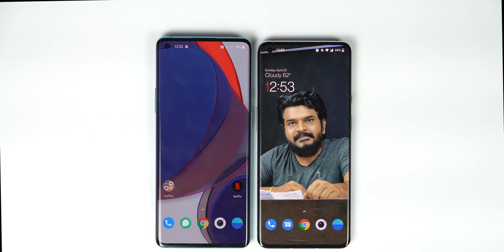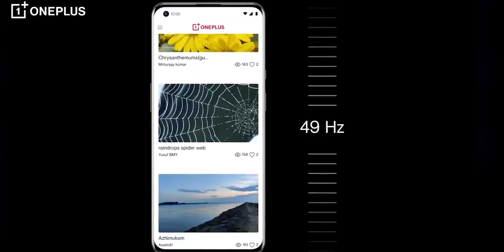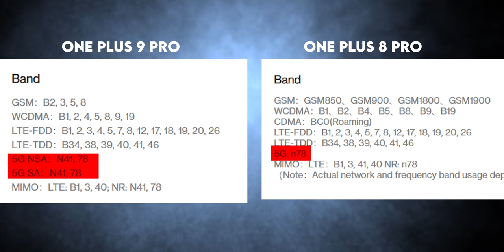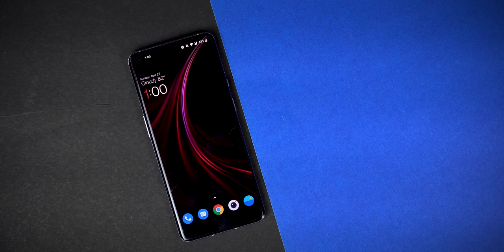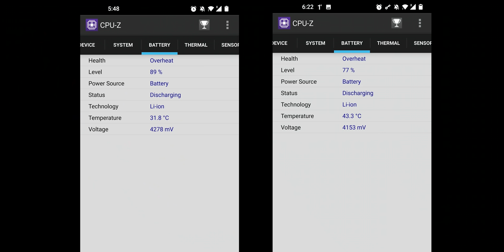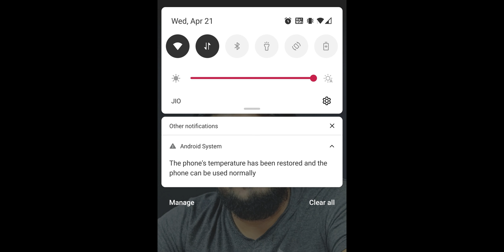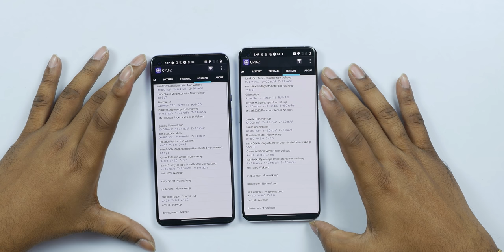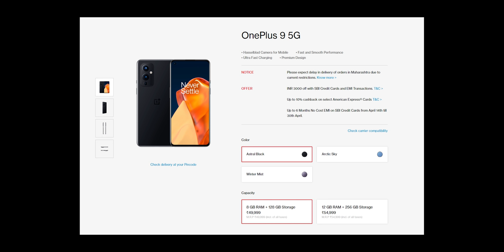Oneplus 9 Series Review in Telugu || Oneplus 9 VS 9 Pro VS 8 Pro ఏది కొనాలి?